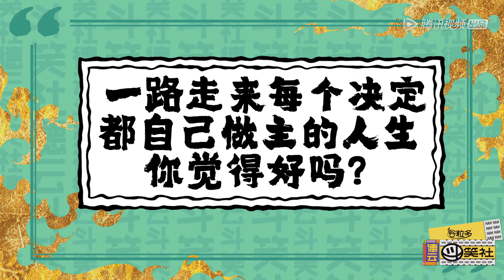尚九熙回忆在德云社里的快乐时光 EP6丨花絮丨德云斗笑社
《德云斗笑社》解密中国传统相声团体的真人秀节目。德云社的青年相声演员们走出舒适圈，与生活中的热点接轨。
◆ 出演嘉宾: 郭德纲、于谦、岳云鹏、栾云平、烧饼、曹鹤阳、张鹤伦、阎鹤祥、孟鹤堂、张九龄、杨九郎、王九龙、周九良、尚九熙、秦霄贤、刘筱亭、高筱贝